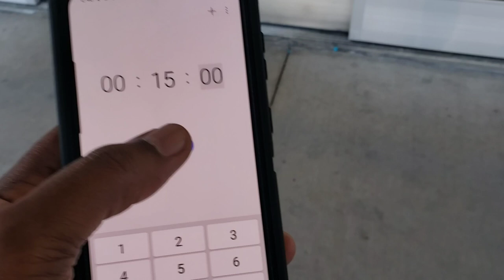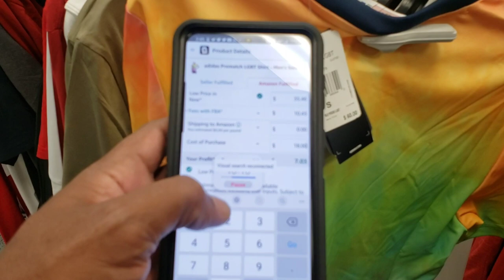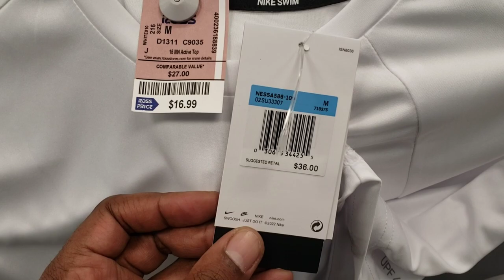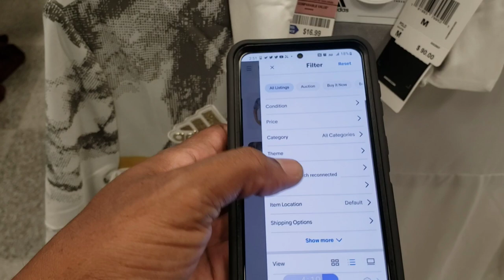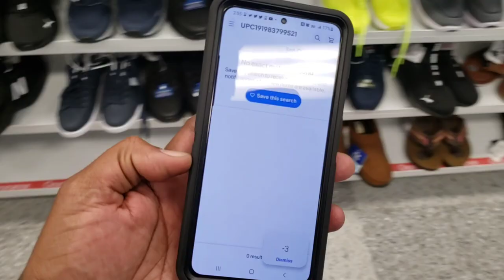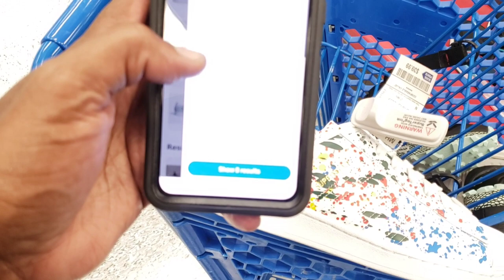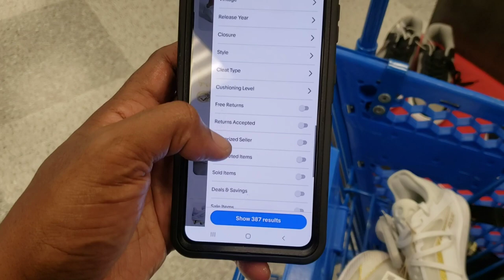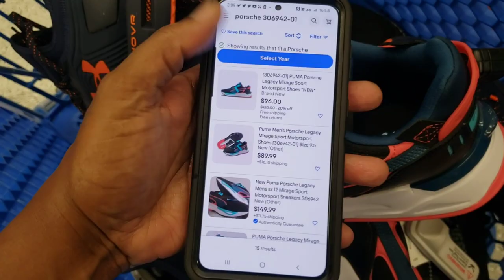15 Minute Shopping Challenge #3 | Ross Dress For Less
15 Minute Shopping Challenge #3 | Ross Dress For Less

Welcome to my third 15 minute shopping challenge at Ross Dress For Less. This is great for people whos time might be limited. I wanted to see wht I can find in only 15 minutes of shopping. I'd say this challenge went pretty well, Lots of great Ross Finds in this video. After watching let me know what you feel the best inds were.

🎬SUGGESTED VIDEOS
Don't forget to watch 📽 My other videos. Please check them out :